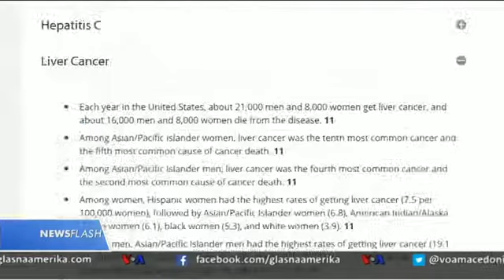Newsflash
Македонија на патот кон ЕУ треба да изработи и национална стратегија за справување со болести на црниот дроб